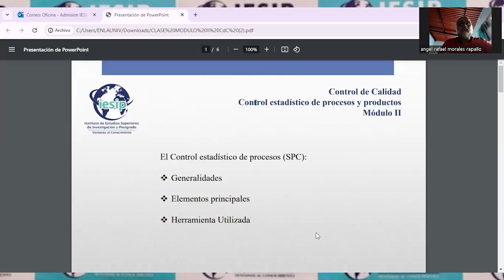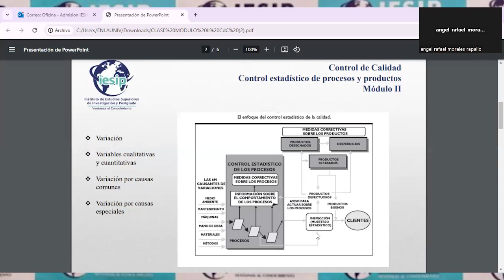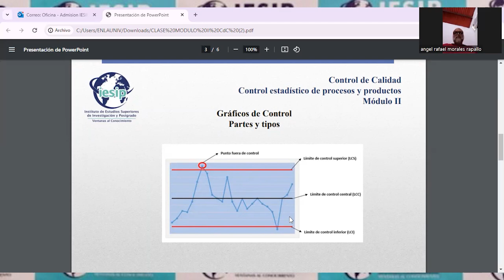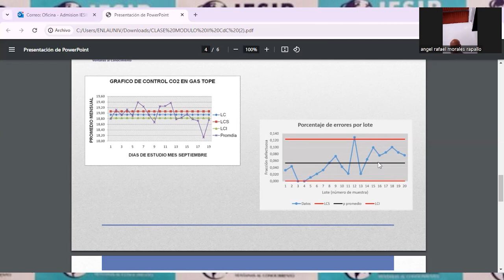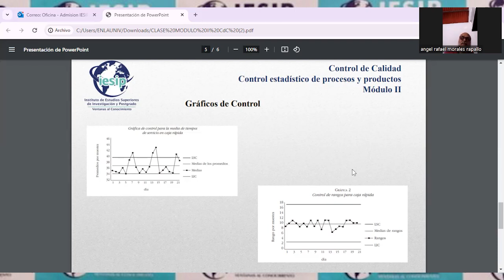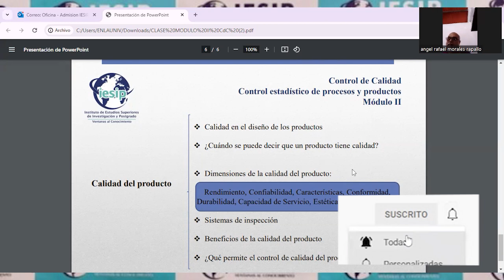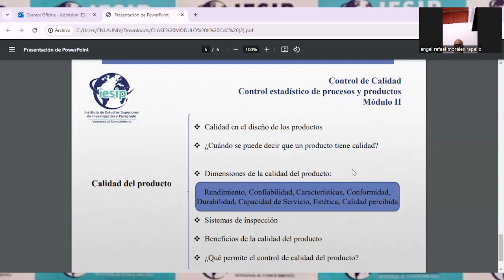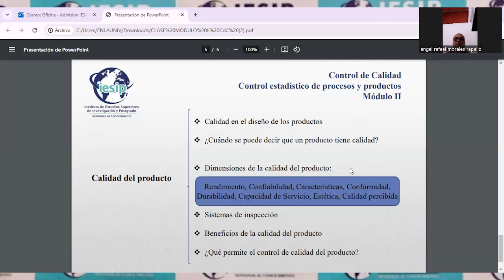|Pregrado| Ingeniería Industrial - Control de Calidad - Ing. Gisela Cordero